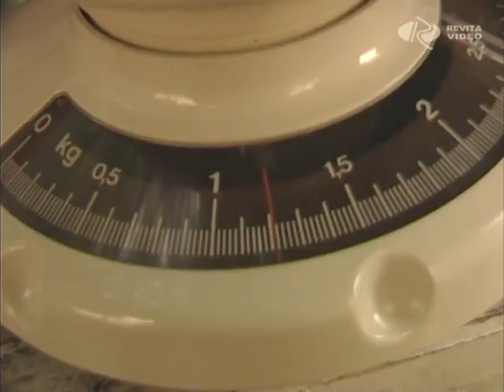De nehéz...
2004 óta rendelet szabályozza, hogy az iskolatáska nem lehet több 3 kilónál. Utánajártunk Győrben mi a helyzet, és egy alsós, valamint egy felsős gyermeket elkísértünk az iskolába. Belenéztünk, majd mérlegeltük a batyukat, a táskák pedig átmentek a vizsgán: egyik sem volt több 3 kilónál.